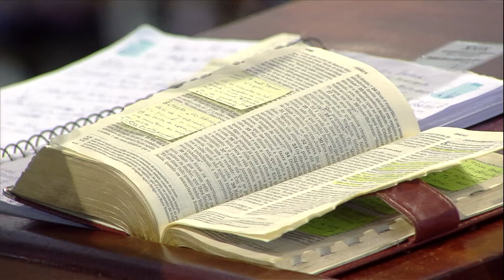Cure as paralisias de sua alma - Astromar Miranda e Irmã Zélia (15/07/17)